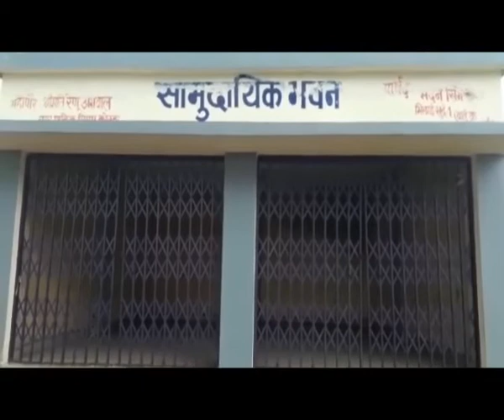"वार्ड चौपाल"कार्यक्रम वार्ड क्रमांक 9 भिलाई खुर्द नगर पालिक निगम कोरबा की डॉक्यूमेंट्री